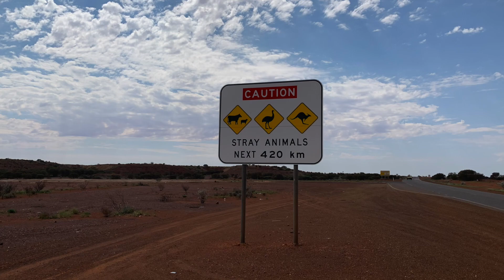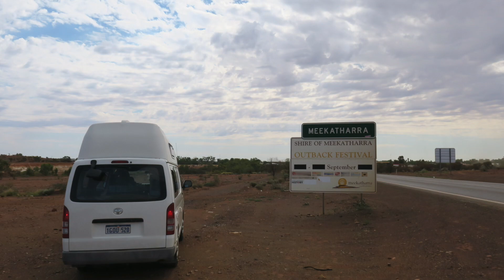Perth to Karijini Part 1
Perth to Karijini via the Great Northern Hwy in our trusty 2010 Hiace Endeavour

April 2022